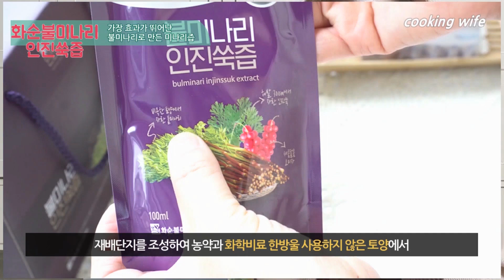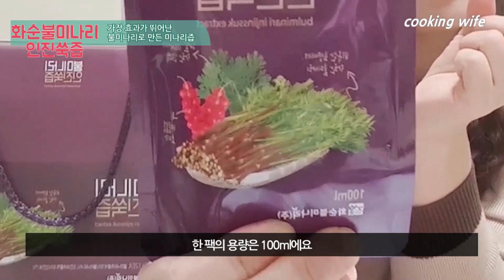불미나리라고 아시나요? 건강에 좋은 화순불미나리 미나리즙 향긋한 쑥향과 함께 즐겨보세요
저희집 냉장고에는 항상 미나리가 있어요
저희 남편이랑 두 아들이 미나리를 엄청 좋아하거든요
그래서 매일 저녁 밥상에 이 미나리를 올리는데요
그런데 사실 전 한번씩 귀찮을때가 있어요 ㅠㅠ
은근 세척하기 번거롭거든요ㅎㅎ
그러다 알게 된 사실!! 바로 미나리즙이 있더라고요 ㅎㅎ
일반 미나리, 돌미나리, 밭미나리가 아닌
가장 효과가 뛰어난 불미나리로 만든 불미나리인진쑥즙!!
진짜 이거 마시면 건강해지는 기분이 마구 생기는데
미나리가 해독작용을 해서 좋다는걸 알기에 꼭 추천드리고 싶은 제품입니다